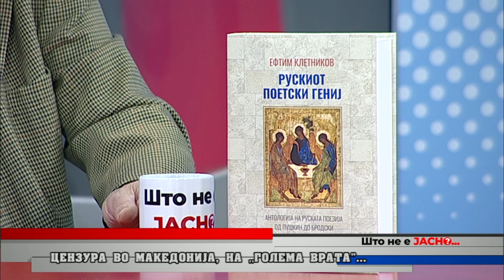ШТО НЕ Е ЈАСНО (16.01.2023) ГОСТИН: ЕФТИМ КЛЕТНИКОВ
СЛУЧАЈНОСТ ИЛИ ШЕМА: БУГАРСКИ И АЛБАНСКИ НАЦИОНАЛ-ШОВИНИЗАМ ПУШТЕНИ НА НАЈЈАКО ВО МАКЕДОНИЈА